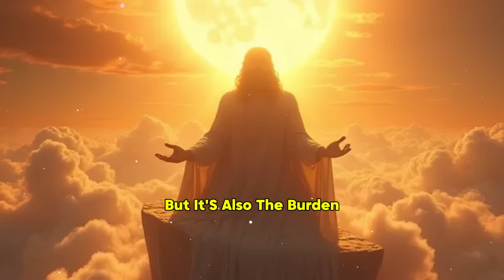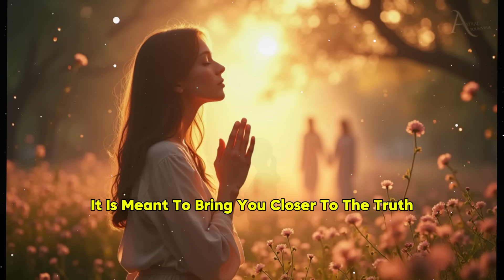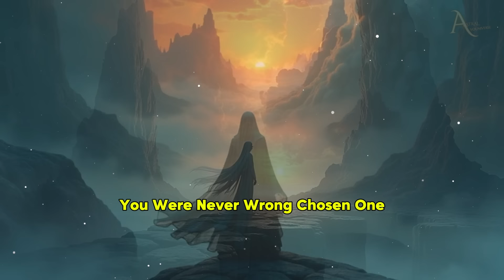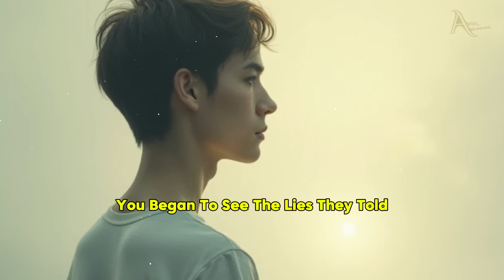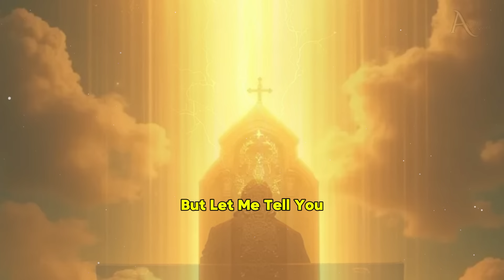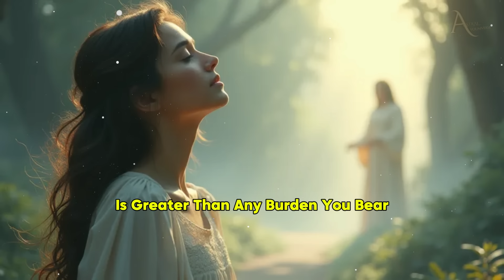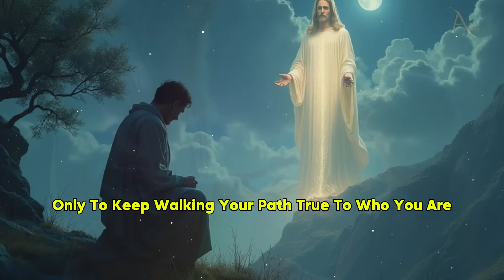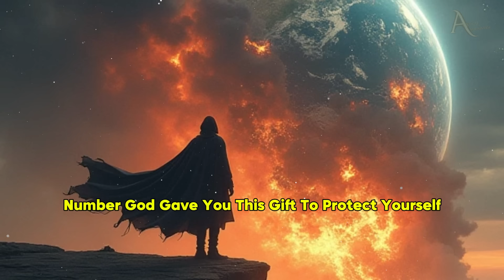🌟You Have a Superpower—You See Right Into Their Thoughts You are a Mindreader and a Lie Detector 👁️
Have you ever felt like you can sense someone's true intentions? 👁️✨ You have the superpower to see what others are hiding 🤫, and in this video, we’ll dive deep into your gift of discernment 🧠🔥. It's time to unlock your potential and use this God-given ability to protect yourself and grow spiritually 🌿🙏. Not everyone is as they seem, and YOU can see through their thoughts 💭💡.

In this video, we’ll explore:
✔️ How to use your gift of discernment 💫
✔️ Why you feel their energy before they speak ⚡
✔️ The burden of seeing the truth but how to handle it with strength 🦁
✔️ How to protect your energy from those who don’t have your best interests at heart 🛡️
✔️ God's plan for you and your superpower 💖

Don't let the world weigh you down—learn how to rise above with this powerful gift God has given you 🌈🙏.

You Have a Superpower—You See Right Into Their Thoughts You are a Mindreader and Lie Detector 👁️